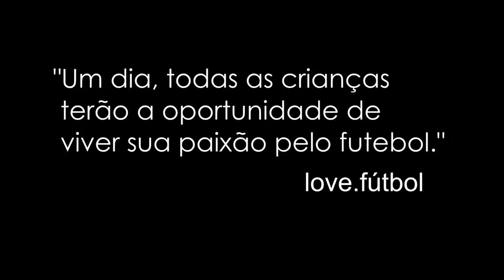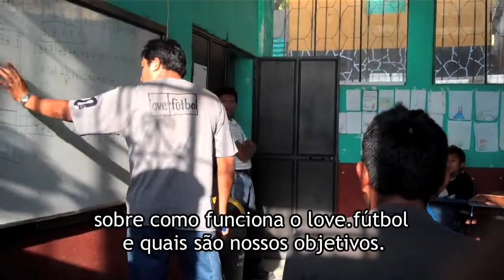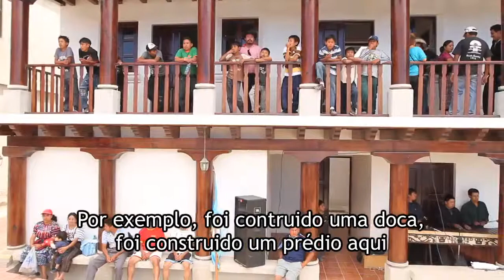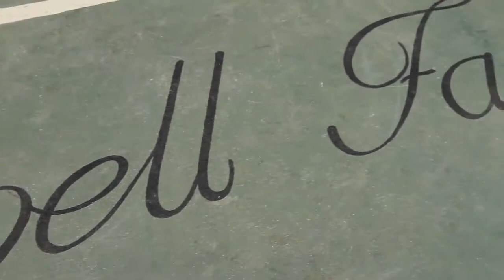[love.fútbol] Paixão pela bola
Paixão pela bola